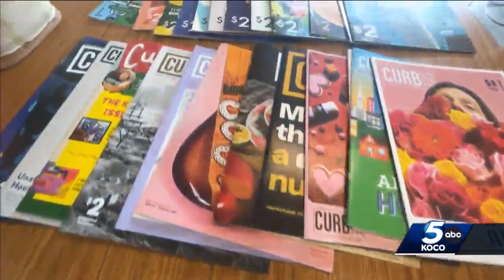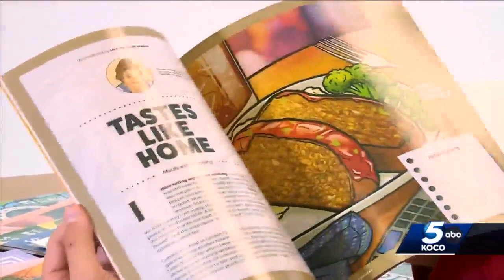The Curbside Chronicle, its vendors ready to publish 100th issue